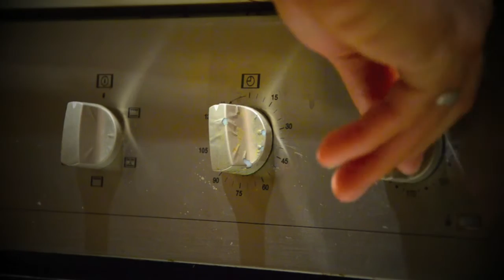DIY Screen printing on coffe mugs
Little Home Experiment with Coffe Mugs and Screenprinting Equipment.